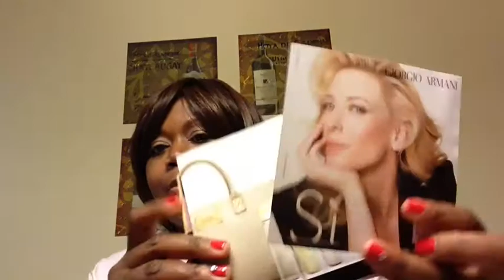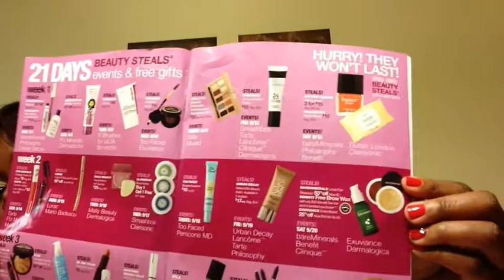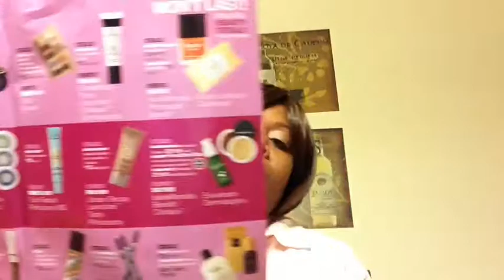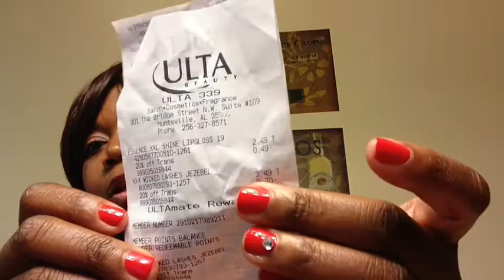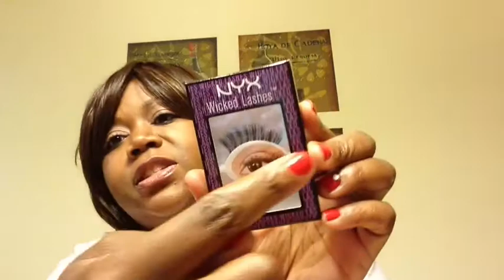Chit Chat: Nana, Ulta, Subbie Love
Please enjoy these Subbie Love videos mentioned in my Chit Chat

Xo,
Kristy